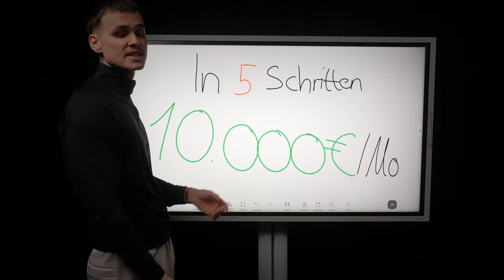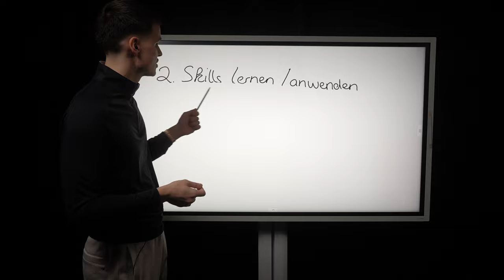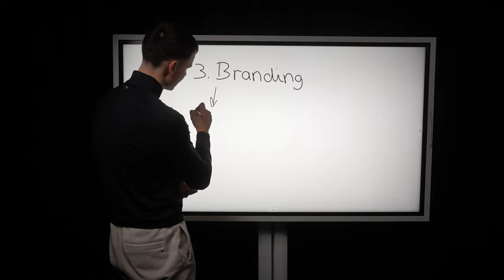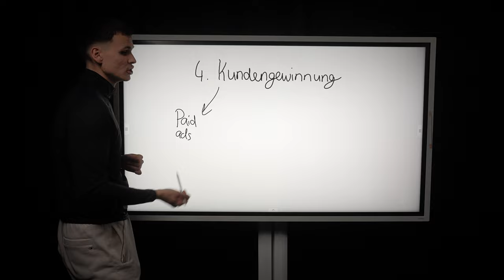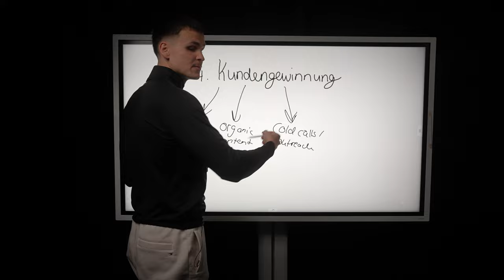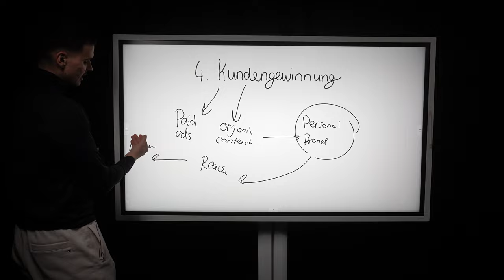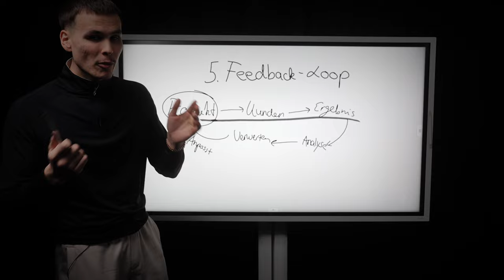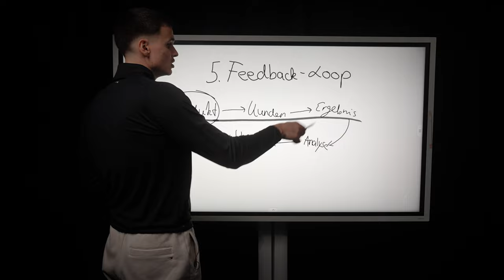In nur 5 Schritten zu 10.000€/Monat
In diesem Video erkläre ich dir, wie du in 5 eigentlich simplen Schritten ein Produkt/Unternehmen aufbauen kannst, welches 10.000€+ im Monat abwirft.

Hat schon vielen Menschen geholfen, vielleicht bist du der Nächste deswegen solltest du es dir mal anschauen

0:00 Intro
0:23 Produkt aufbauen
1:57 Fähigkeiten lernen und anwenden
5:43 Branding
8:02 Kundengewinnung
13:25 Feedback-Loop
16:27 Schlusswort